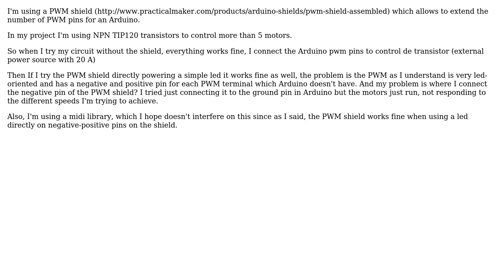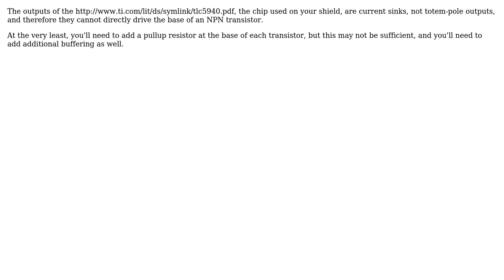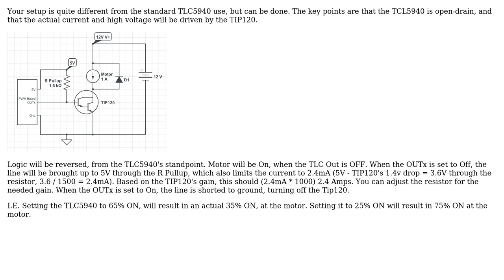Electronics: Arduino PWM shield with npn transistors (2 Solutions!!)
Electronics: Arduino PWM shield with npn transistors

With thanks & praise to God, and with thanks to the many people who have made this project possible! | Content (except music & images) licensed under CC BY-SA | Music | Images & others | With thanks to user Passerby user Macumbaomuerte user Dave Tweed and the Stack Exchange Network Trademarks are property of their respective owners. You are responsible for your own actions.